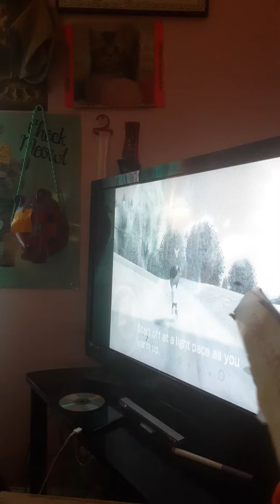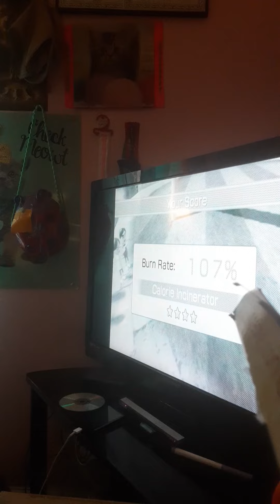my blog episode #:giggle chases maria